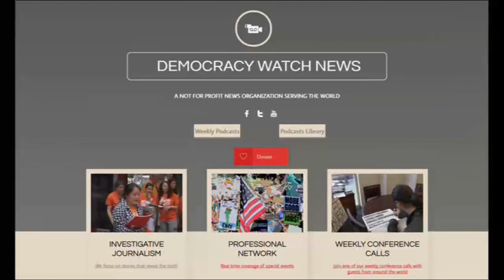Report From Seattle: Lorena Gonzalez Vs Bruce Harrel For Mayor, Plus Labor Unrest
Bernie Sanders favorite Lorena Gonzales versus centrist Bruce Harrel for Seattle Mayor, progressive politics &  culture, news updates.  My weekly guest appearance on the Jeff Santos Show on the Revolution Radio Network. main issues in Seattle: homelessness & police reform!